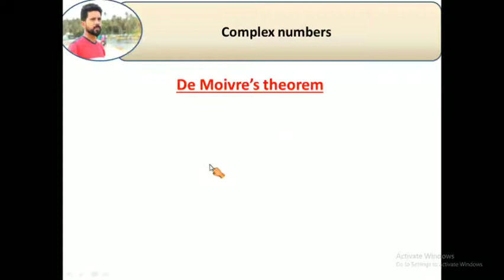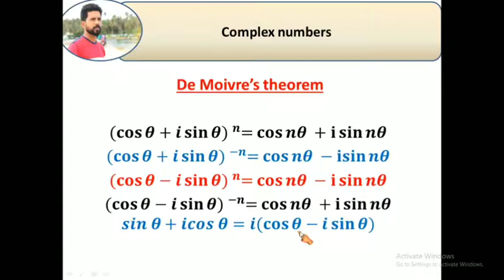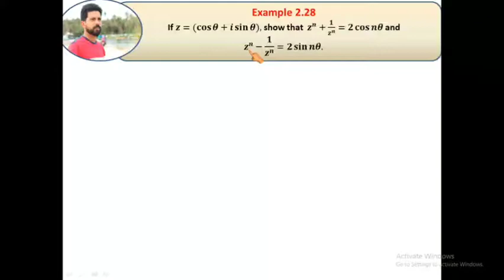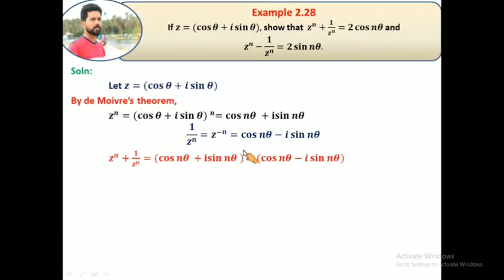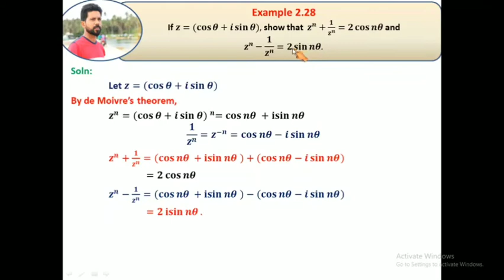Class 12 maths / example 2.28 / chapter 2 / 12th maths lesson 2